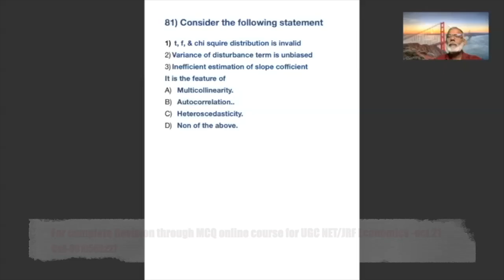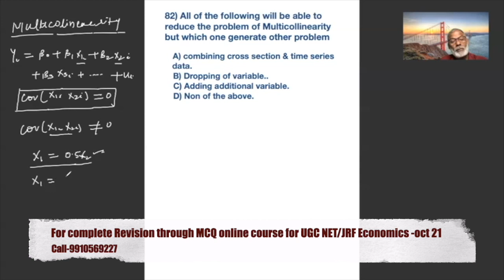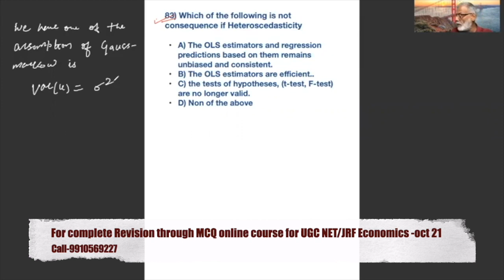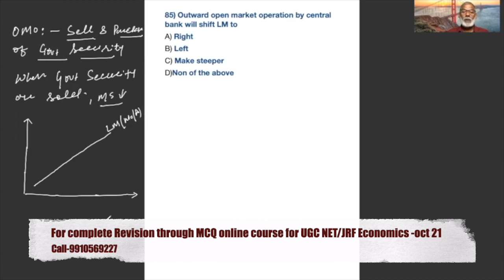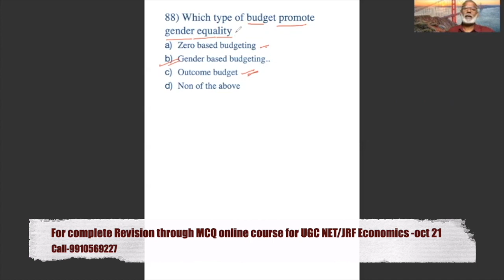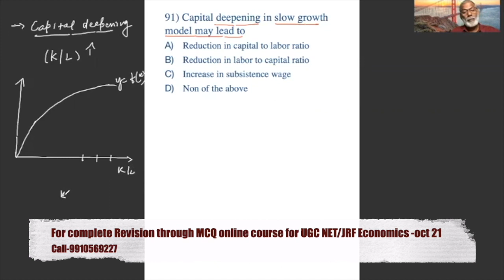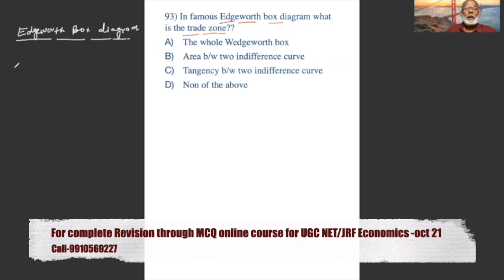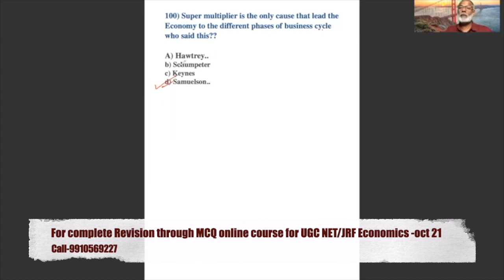For online Intense Revision through MCQ for UGC NET/JRF Economics-oct 2021, call-9910569227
To join online intense revision through MCQ for UGC NET/JRF Economics Oct-2021 by Prof. Hare Ram Sinha, the most Experience faculty, from University of Delhi, call-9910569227

Call me to know about the course- 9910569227.